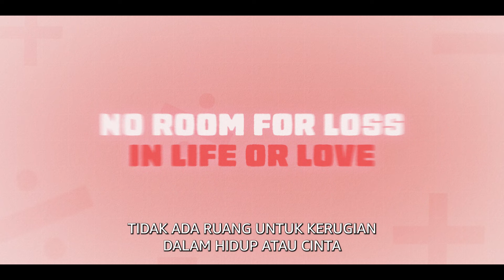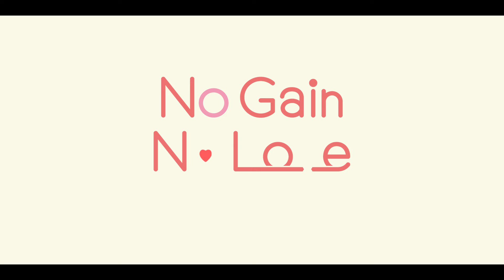No Gain No Love | Official Trailer | Shin Mina, Kim Young-dae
Demi kemulusan karirnya, Son Hae-yeong siap melakukan apa aja, termasuk menikah 👰‍♀️

No Gain No Love tayang 26 Agustus!

ㅡ

Tentang Prime Video:
Lagi pingin nonton? Kalem. Film dan series terbaru minggu ini, TV show kemarin, film klasik favorit, dan banyak tontonan lainnya bisa langsung kamu download full sampai kualitas HD, plus semua judul bisa kamu simpan di watchlist-mu.